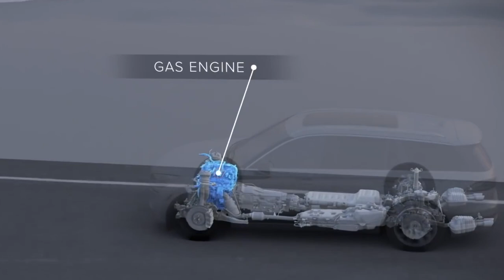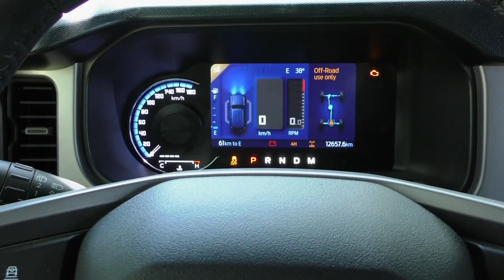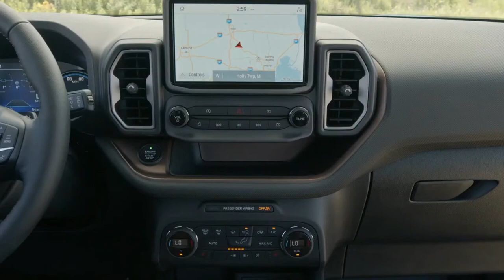2025 Ford Bronco Plug-in Hybrid With Nearly 500 hp Will DESTROY Wrangler and 4Runner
After the Raptor edition, Ford's next move is the 2025 Bronco PHEV!
The SUV's hybrid version is geared towards performance enhancement rather than just improving gas mileage.
As the Jeep Wrangler 4xe ages, and Toyota introduces a hybrid engine for the next-gen 4Runner SUV, the competition in the market is heating up.
What are your thoughts: Should the 2025 Ford Bronco PHEV feature a system with a 4-cylinder or a V6 engine?
We also explored the potential for the hybrid model of the Ford Bronco Sport.